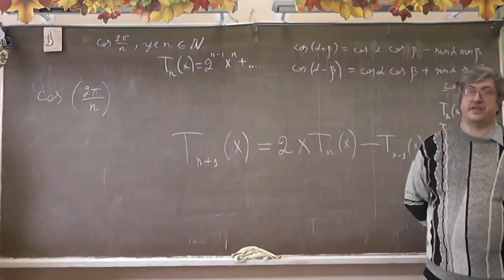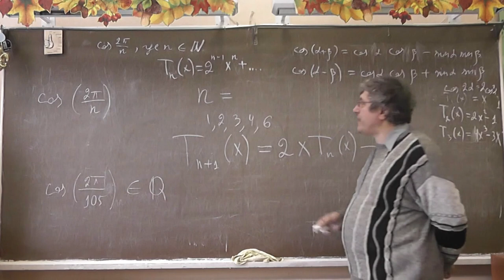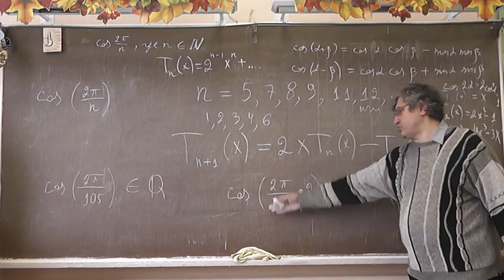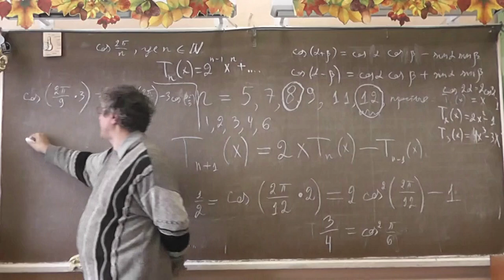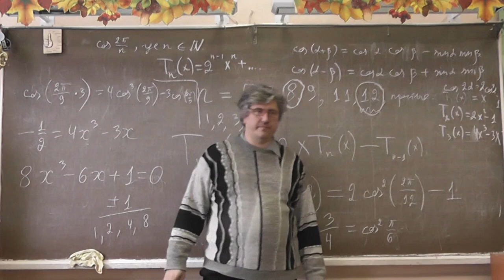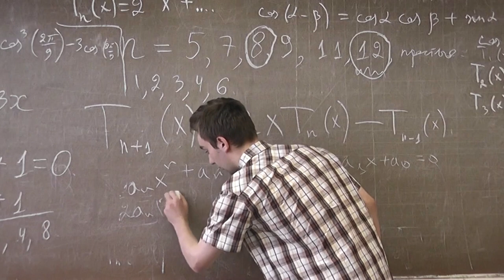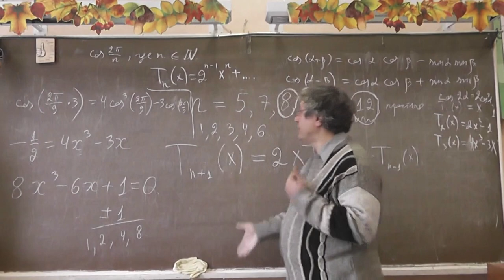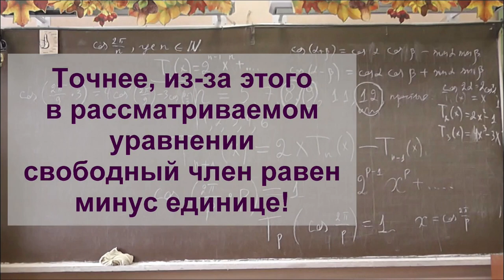3 Иррациональность косинуса, рациональные корни уравнений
Третья часть урока о многочленах Чебышёва.